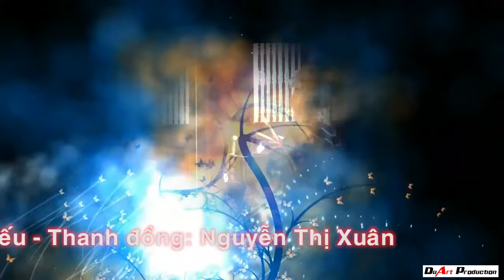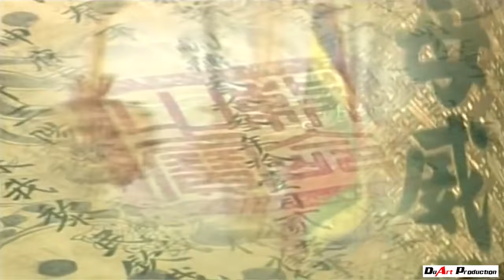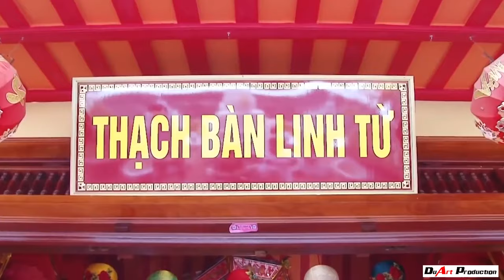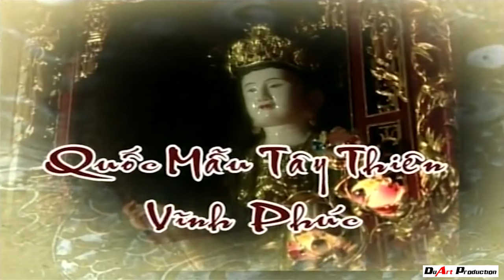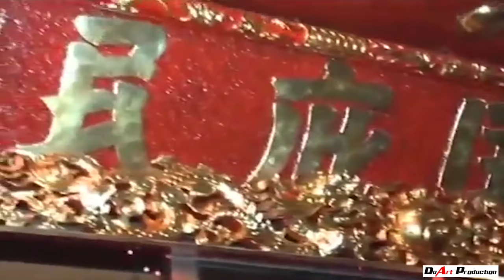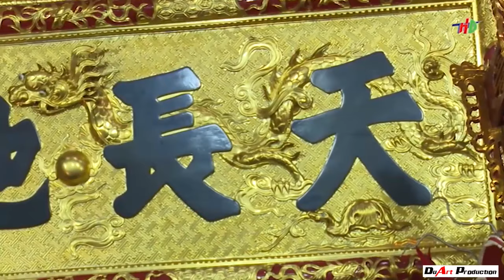Trình đồng mở phủ ngả quạt chúa bói tại quốc mẫu tây thiên Phần 1